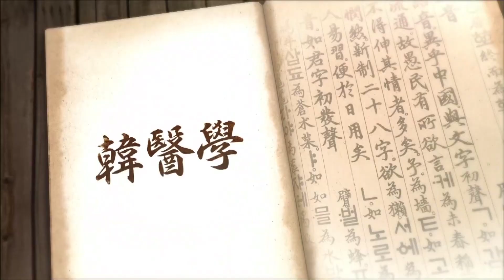[달려라한의] 겨울철 면역력을 쑥쑥 높이는 간단 운동법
출연 : 허준(MC), 임민소(아나운서) 박우희(한의사)